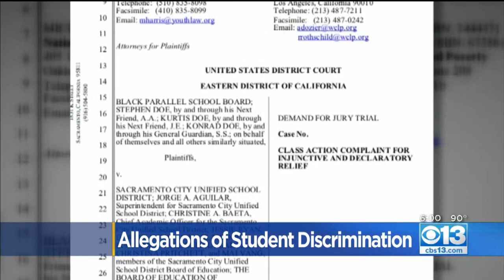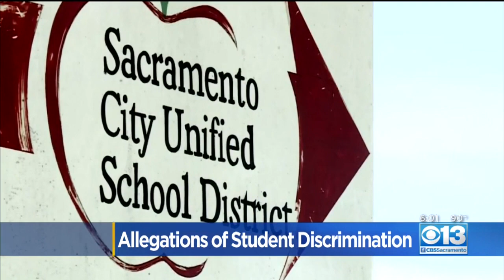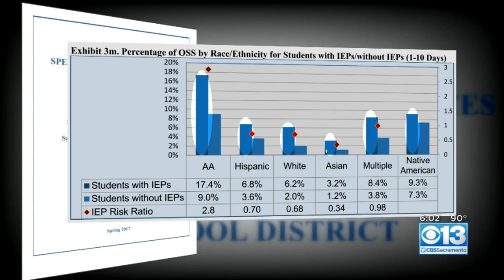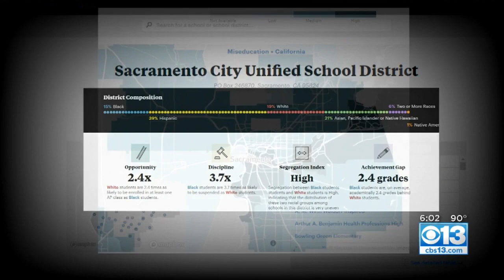Allegations Of Student Discrimination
The Sacramento City Unified School District faces allegations of “flagrant discrimination” against students with disabilities.